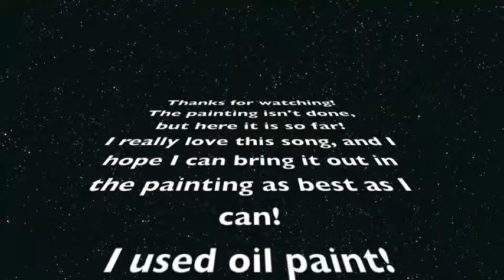"Walking On Air" Painting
I had to make an abstract painting to a song. I was really bored and decided to use my creativity to it's fullest! While I made my painting I recorded it with my Canon Power Shot G9 on Lapse mode.
Afterwards I edited it in iMovie maker. And here it is!
My homework assignment:
This video only has the first half of the painting. I had to wait for it to dry a bit before I could continue. And when I started the 2nd half my camera battery died during the recording... T.T

Well enjoy my creation!

Song: "Walking On Air" by Kerli

Medium: Oil Paint

I used Citra-Solv to clean my brushes! It's an all natural cleaning product that smells great and won't kill your brain cells, especially when your in a small dorm room working on your homework! Plus you can poor it down the drain after being used.